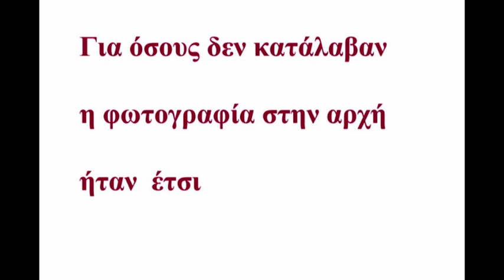jtriad 2/3/09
Xronia polla GIanni